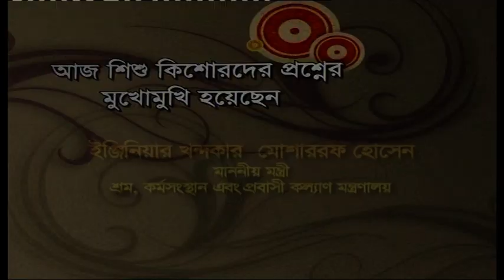Our Voice or Amader Kotha ( 6th Episode and Part - 1)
Our Voice or Amader Kotha is a monthly programme broadcast at primetime by the state-run Bangladesh Television (BTV). In this programme, children from cross-section of the society, mostly representing disadvantaged groups, quiz the country's leading policymakers on various issues affecting their lives. The first of its kind in Bangladesh, this programme started its journey in 2008 with the interview of the Prime Minister Sheikh Hasina. Our Voice is produced under the Government of Bangladesh-UNICEF joint project "Advocacy and Communication for Children and Women", implemented by the Ministry of Information.

The 6th episode features Labour, Employment, and Expatriate Welfare & Overseas Employment Minister Khandaker Mosharaf Hossain
This episode was broadcast on 31 Aug 2009